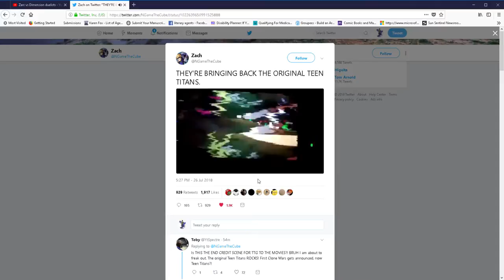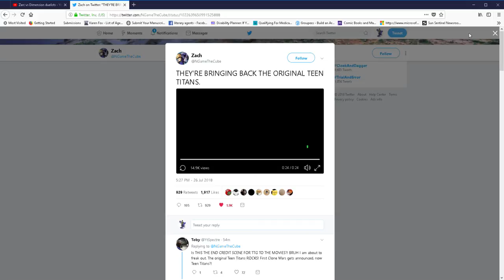Making DC Animation Great Again: Featuring the Original Teen Titans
So has anyone seen Teen Titans: Go The Movies yet?